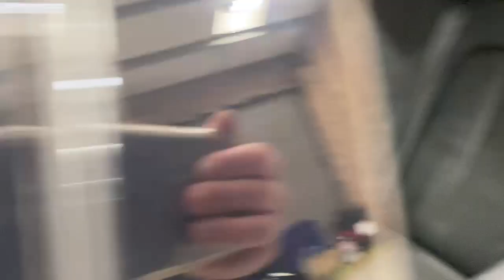BMW 1 Series 118i M Sport